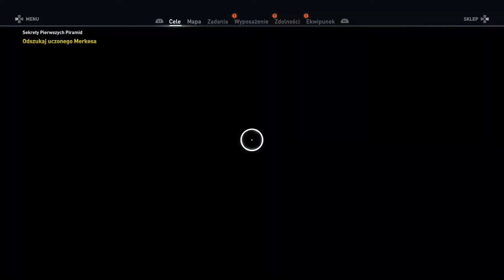ASSASSIN’S CREED ORIGINS [PL] - Odcinek 34 - Byk Apisa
Hej, cześć, siemano wam wszystkim tu ja theromanek100 i witam was w trzydziestym
czwartym odcinku z serii Zagrajmy w Assassin’s Creed Origins. W tym odcinku udamy się na spotkanie z Arcykapłanem Wielkiej Świątyni Ptaha w Memfis, gdzie okaże się że agenci Zakonu Pradawnych odtruwają świętego Byka Apisa ;) Zapraszam :)
- Nick: Sergio Kun Aguero 16
- ID: 60262
- Klub: ST SKORPIONS TEAM
- ID Klubu: 4323
- Nick: theromanek100
- Nazwa Klubu: Manchester City FC
- Nick: theromanek100
- Nazwa Miasta: Drelów
- Nick: theromanek100